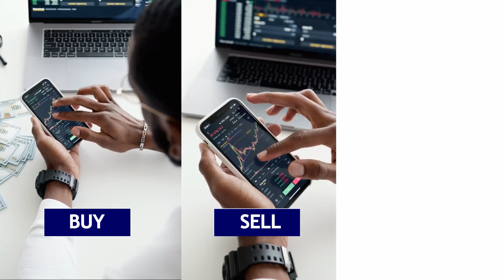Video Ads for Swiitex App